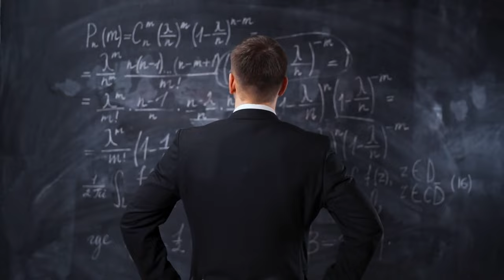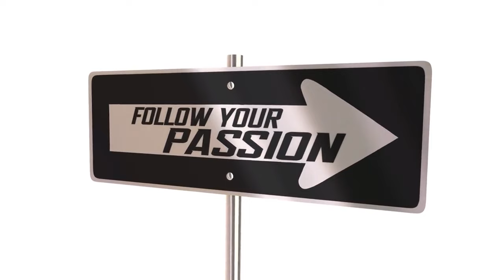The Math Genius From India: Srinivasa Ramanujan's Awe-Inspiring Journey | Book Summary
"The Man Who Knew Infinity: Ramanujan's Inspiring Journey | Robert Kanigel 📘🌟"
Dive into the incredible life of the mathematical genius Ramanujan with Robert Kanigel's captivating book. 🧠✨ Discover the power of passion and perseverance in the face of adversity. Prepare to be inspired! 💪🌌